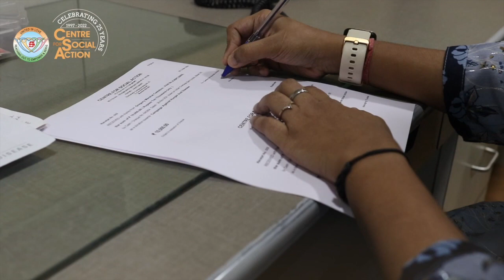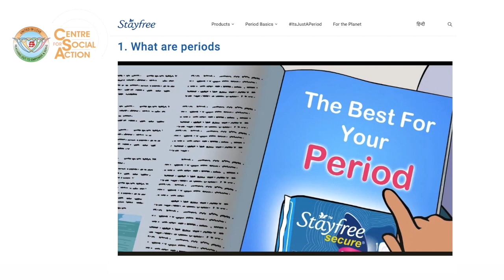CSA Silver Jubilee Documentary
This Silver Jubilee Documentary highlights the work done by the Centre for Social Action over the past 25 years in Raigad, Thane and Mumbai districts. We orient our social work to a Development Approach by creating opportunities for the underprivileged i.e., bringing the poor together to form Self-Help Groups, equipping them for income generation activities (e.g., tailoring classes, beautician’s courses, pickle making, etc.), supporting them to market their products through Navjeevan Social Enterprise Foundation, and so on where the approach (or perspective) maintained is that of ‘Community-Led Development’.